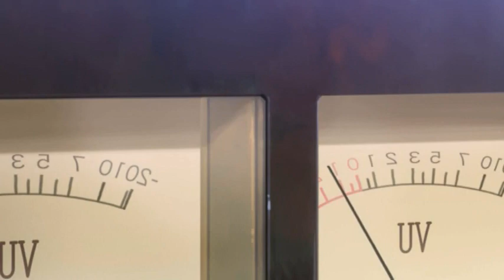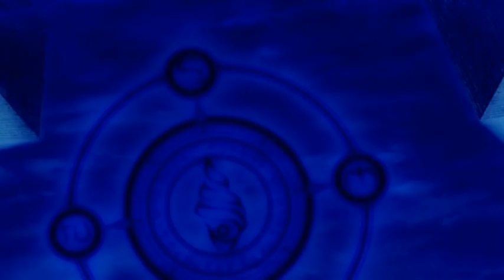Animation Movies 2015 Full Length | Disney Movies | Cartoon for Kids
Written by Akamitsu Awamura, the series takes place in a private high school involving the concept of "saviors." They are known as people who possess awakened memories of their past lives. The story tells of a young boy named Moroha Haimura who comes to this private school.

At the school, there are two types of people: Saviors, who fight enemies with weapons and techniques gleaned from the Puraana powers from their own bodies, and Kuroma, who wipe out enemies with magic to manipulate the Maana powers that surpass physics. Moroha Haimura is the first person with past lives of both Saviors and Kuroma.